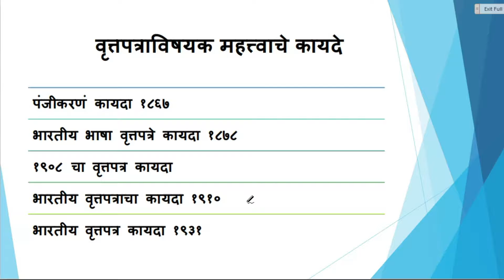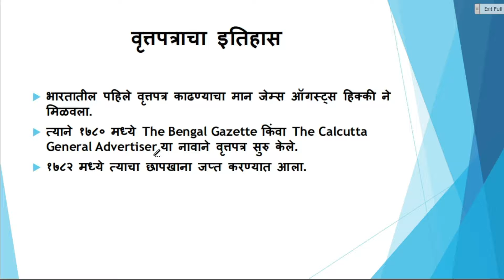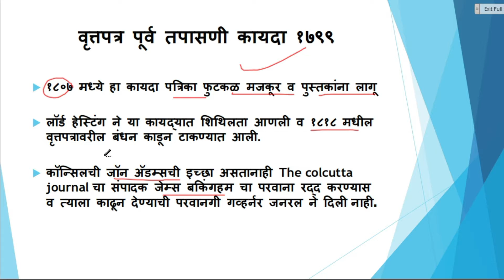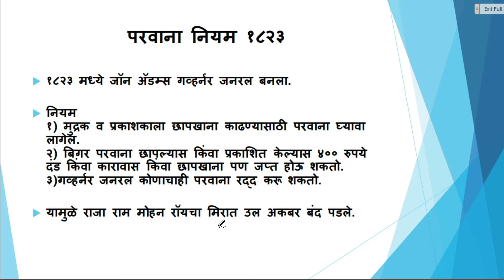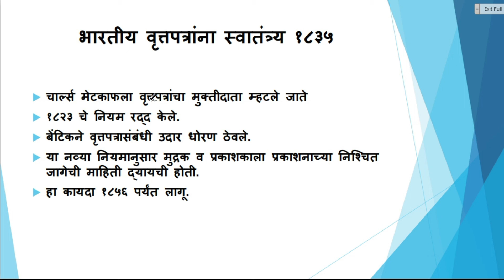भारतीय वृत्तपत्रांचा इतिहास (आधुनिक भारताचा इतिहास) । (Modern History of India) By Abhyaas Mitra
भारतीय वृत्तपत्रांचा इतिहास ह्या लेक्चर मध्ये आपण भारतामध्ये वृत्तपत्रांची सुरुवात कशी झाली. पहिले वृत्तपत्र कोणते होते.वृत्तपत्रांवर कोणकोणते कायदे करण्यात आले.ते कायदे करण्यामागे पार्श्वभूमी के होती या सर्व गोष्टी जाणून घेणार आहोत.एमपीएससी, यूपीएससी व विविध परीक्षांच्या तयारीत 'अभ्यास मित्र' सदैव तुमच्या सोबतीला आहे. या मित्राशी मैत्री करा आणि नवनवे अभ्यासाचे सूत्र शिकत राहा. Regards! Team Abhyaas Mitra | अभ्यास मित्र Follow us on various platforms. YouTube